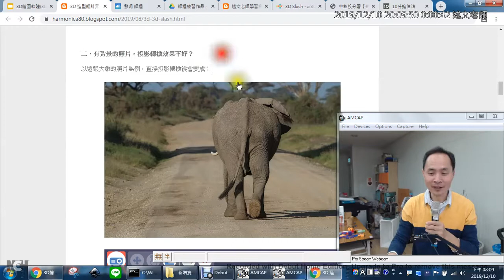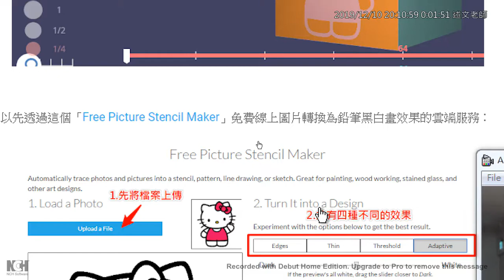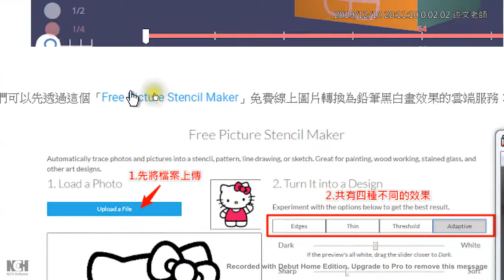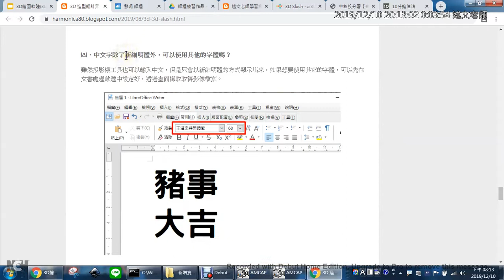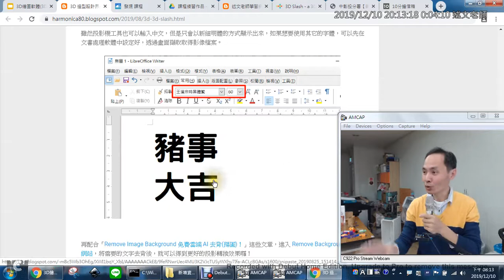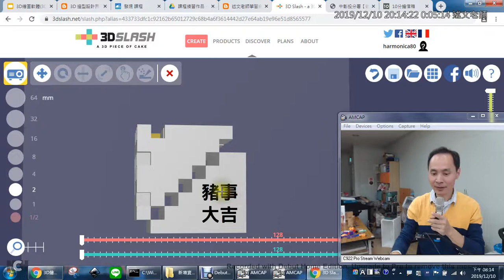08：3D Slash 投影機工具不能不知道的小技巧